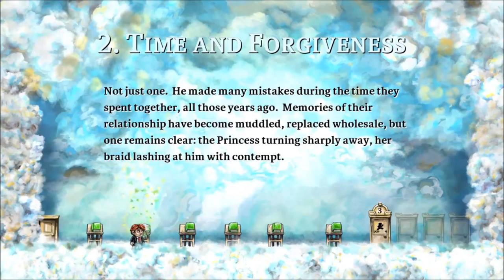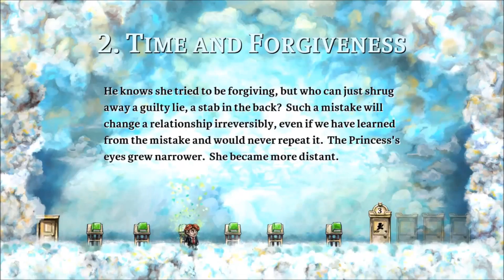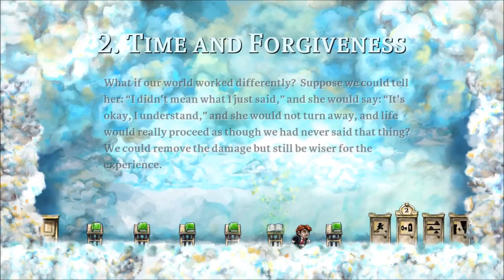Braid: Episode 1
Welcome to my first let's play, Braid! An all around beautiful puzzle game that may go deeper than you would expect.